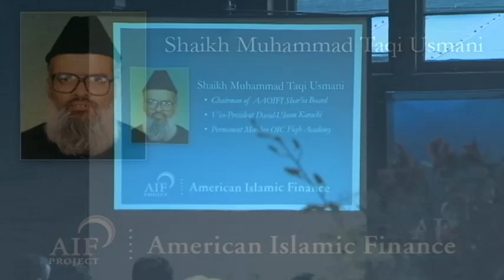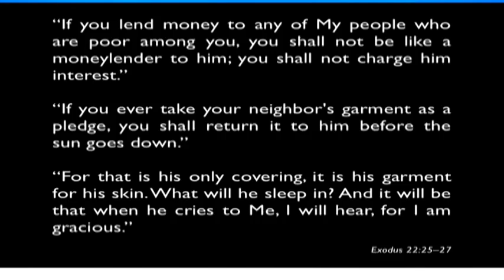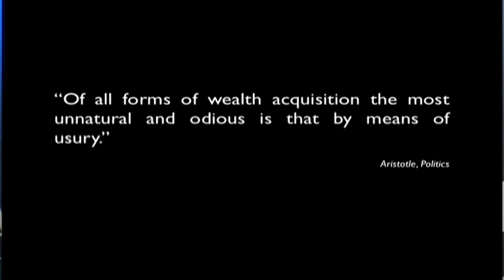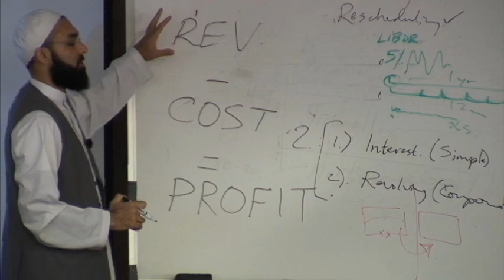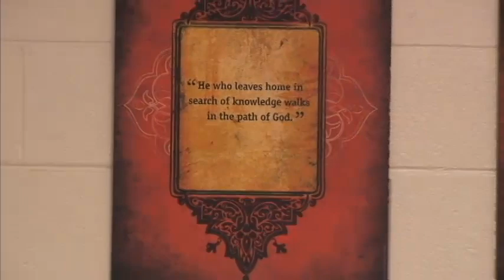Islamic Finance Training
Under the leadership of Guidance Financial Group, the American Islamic Finance Project seeks to raise the level of knowledge and understanding of Islamic financial principles with the firm belief that our financial markets can benefit significantly from the ethical and moral guidelines that Islam's financial concepts provide. In collaboration with the Islamic Society of North America, the first AIF Project was held in May 2011 to train American imams about the basics of Islamic finance.